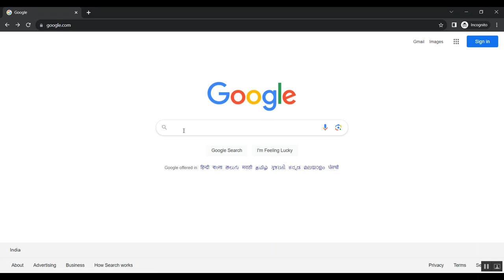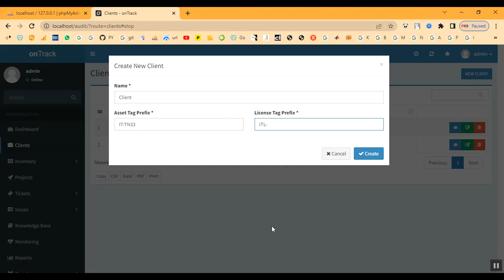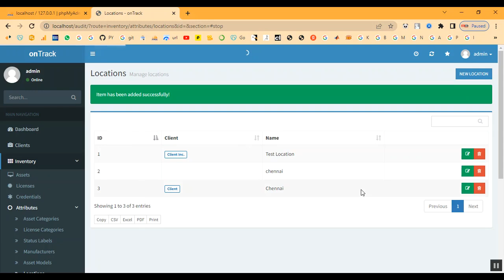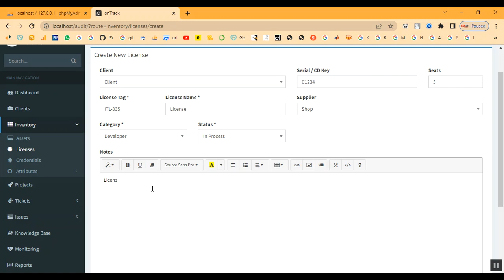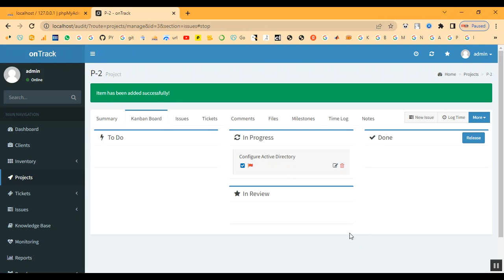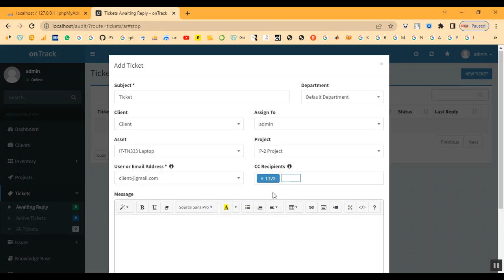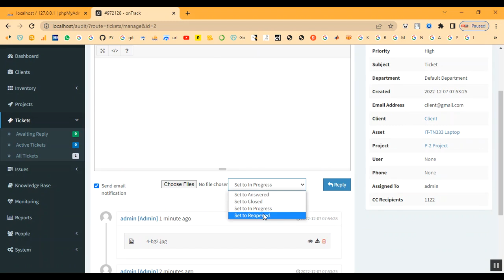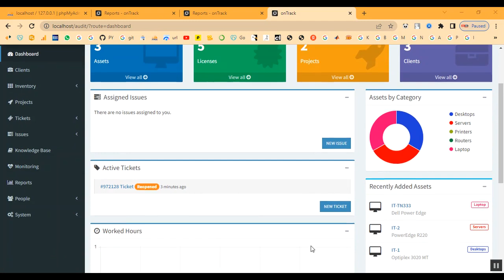Lead Auditor Management System in PHP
IEEE PROJECTS 2024 TITLE LIST

* Complete Source Code
* Complete Documentation
* Complete Presentation Slides
* Flow Diagram
* Database File or Dataset
* Screenshots
* Execution Procedure
* Video Tutorials
* Supporting Softwares

Support Specialization
* 24/7 Support
* Ticketing System
* Voice Conference
* Video On Demand
* Remote Connectivity
* Document Customization